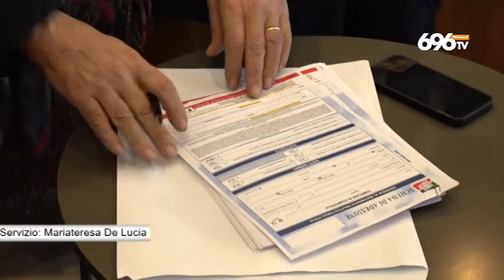Benevento, Lonardo commissario cittadino di Forza Italia